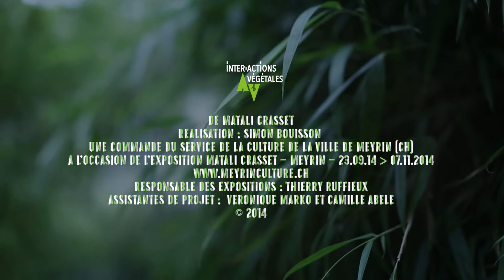matali crasset, Interactions végétales, Forum Meyrin, Suisse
Interview de matali crasset, film de Simon Bouisson autour de l'exposition Interactions végétales au Forum Meyrin, Suisse